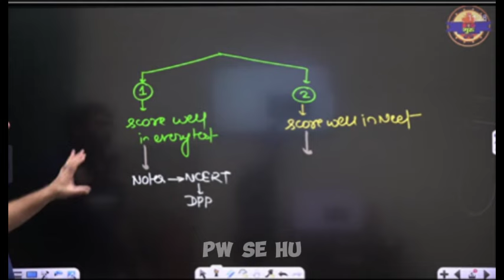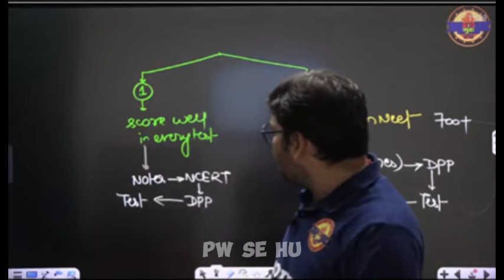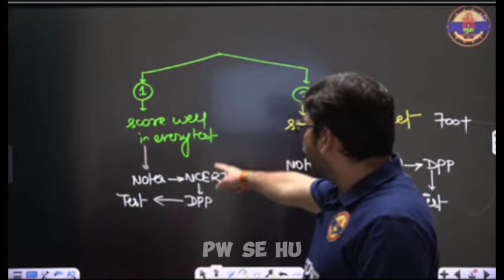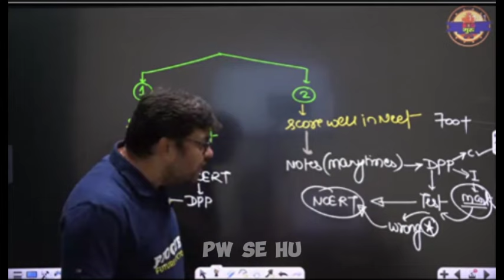❗LOW MARKS IN MOCK TEST 😭 RISHABH CHOUBEY SIR TEST ANALYSIS / BIOGURU COUPON CODE / NEET 2025 VLOG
rishabh sir bioguru
rishabh sir left pw
rishabh sir biology lectures
md SIR zoology lectures
md sir left pw
md sir sankalp vedantu
high court hearing pw
supreme court hearing pw
re neet court hearing
neet 2024
neet adda247
neet motivation
neet 2025
neet 2025,
11th wasted want to crack neet 2025,
1 year plan for neet 2025,
12th lakshya neet 2025,
1 year plan for neet 2025 for droppers,
11 barbaad neet 2025,
11th wasted want to crack neet 2025 pw,
11th backlog neet 2025,
11th wasted want to crack neet 2025 mr sir,
11th wasted want to crack neet 2025 alakh pandey,
700+ in neet 2025,
700 marks in neet 2025,